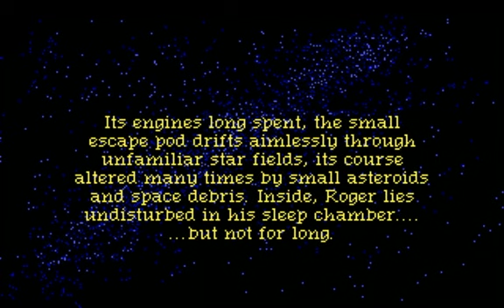Space Quest 3 opening music - Adlib vs Roland MT-32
MT-32 one starts at 1:19

Space Quest 3 opening music, both Adlib and Roland MT-32 renditions.